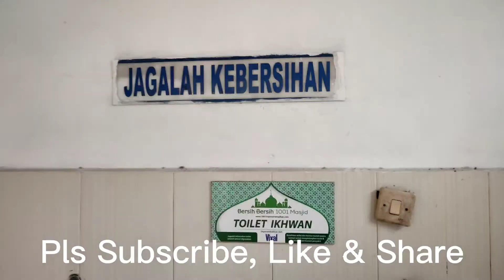VLOG MASJID VIRAL !!! JUM'ATAN KELILING MASJID AL-FALAH RAWABEBEK BEKASI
Vlog masjid viral yang kita kunjungi kali ini adalah Masjid Al-Falah teletak di Jl. Kali Baru, Rawabebek, Bekasi Barat.
Lokasi dipinggir jalan raya dan daerah padat perumahan sehingga jamaahnya pun
terbilang banyak.
Video jumling lainnya :
Selamat Menonton.
Salam ,
@AmbalauKU Channel